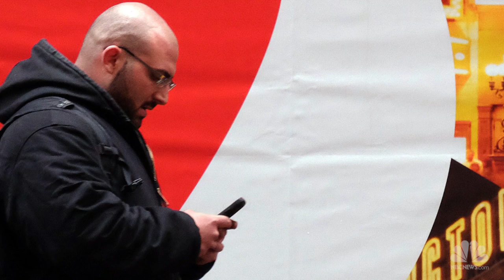Texting While Walking Could Soon Send You To Jail In NJ | NBC News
New Jersey Assemblywoman Pamela Lampitt has introduced a bill to ban walking while texting. If passed, it could mean 15 days in jail or paying a $50 fine for those found guilty.